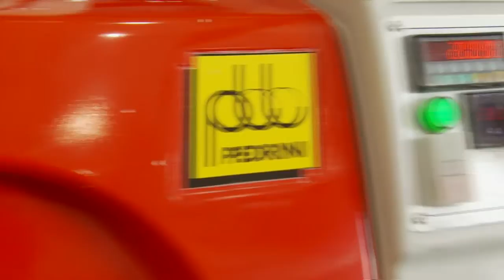PEDRINI SPA - MODULMARMO LINE - LINEA MODULMARMO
MODULMARMO LINE
This highly efficient lines have been designed for thickness gauging and polishing of strips with trimmed ends and max width dimensions 650 mm.

LINEA MODULMARMO
Linee ad alto rendimento progettate per la calibratura e la lucidatura di filagne pre-attestate con larghezza massima di 650 mm.